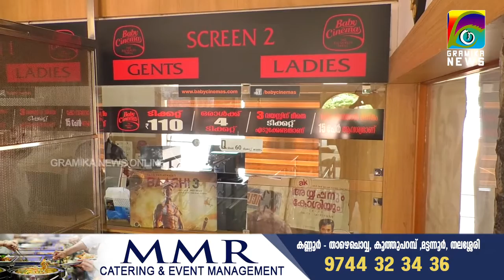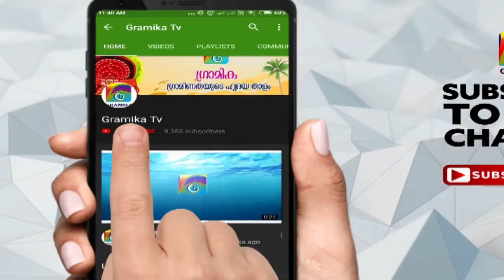കൊറോണ വൈറസ് ഭീതി സിനിമ മേഖലയെ പ്രതിസന്ധിയിലാക്കുന്നു